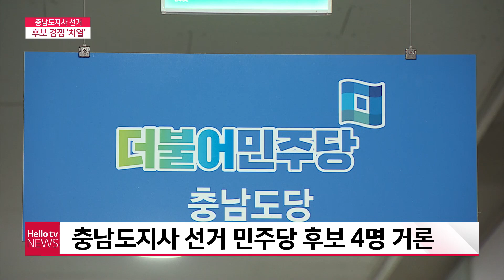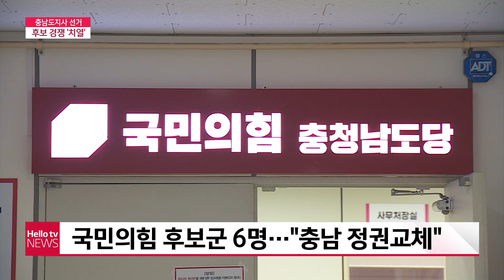충남도지사 선거 누가 나오나...후보 경쟁 치열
충남도지사 선거 후보로 10여명이 물망에 오르고 있습니다. 치열한 경쟁이 예상됩니다. 충남도지사 충남도지사선거 # 지방선거